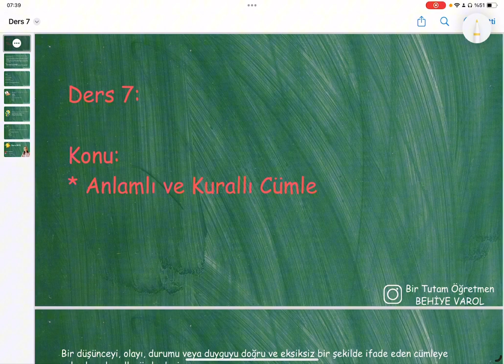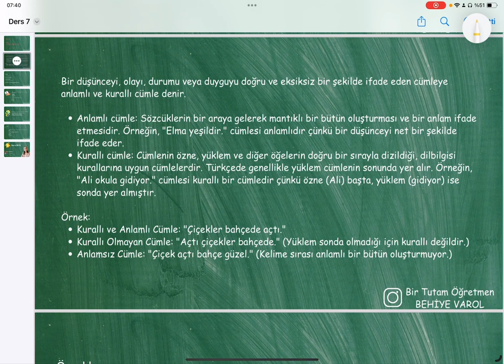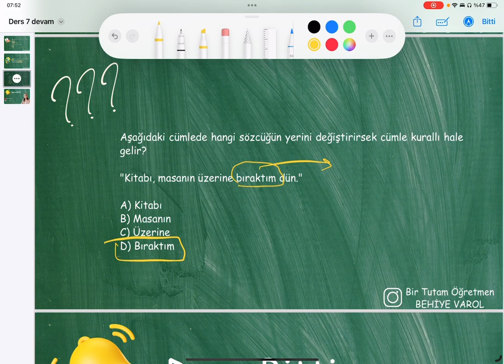4. Sınıf Türkçe - Anlamlı ve Kurallı Cümle